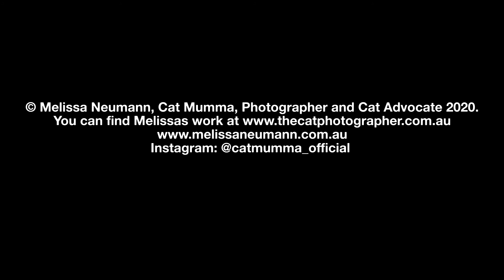Episode 7: Old Cats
How to care for old cats and what we do to look after ours. What do you do for your old cats.